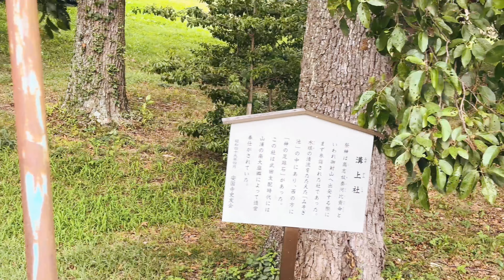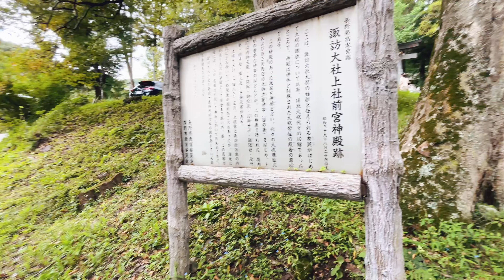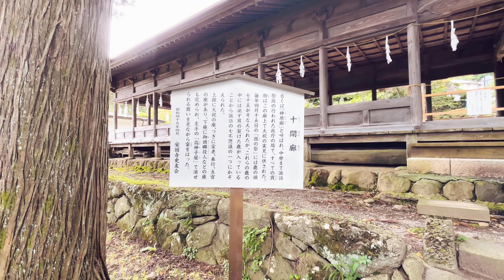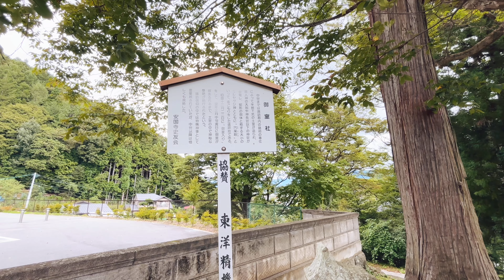【諏訪大社 上社 前宮】諏訪大社四社めぐり⛩️心地が良い気がいっぱい✨ 諏訪信仰発祥の地とも伝えられているだけありますね✨パワーチャージ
諏訪大社 上社 前宮